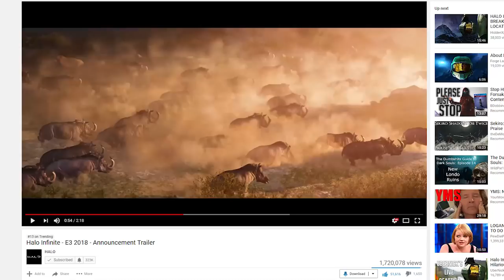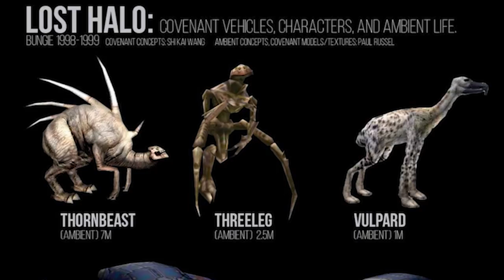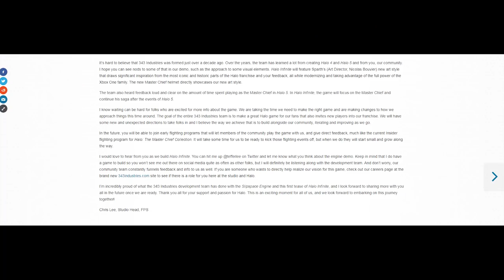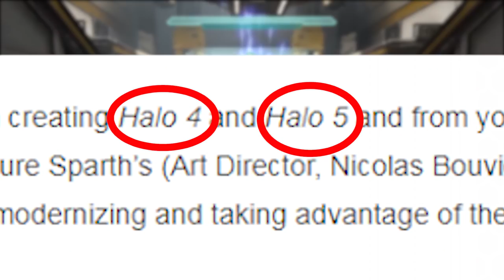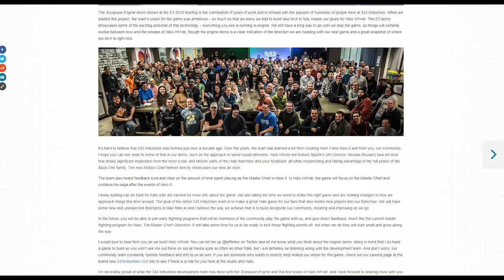Halo Infinite - The King Is Back!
The Halo Infinite trailer has finally dropped and with it some news and the chance to speculate on what the game will be about! So that's what we're going to do! I'm going to give you my thoughts, interpretations and ask you to do the same! Let's get the ball rolling and talk about Halo: Infinite.

Isaac, Phoenix Garcia, MarbleTler117, Scion of the Emperor, Jaime Naperi, Government Fish, MishiganerE,

Jacob Lowe, Christian Caballero, Omar Hindi, C.Funk99, Karl William von Pless, Javier Rangel, SPD Cadet, Scott Nystrom, Narvin Chee-Wood, Don Johnson, Julian Powers, Steven Cates, Tristan Delaney, and Thaddeus Hamlet.